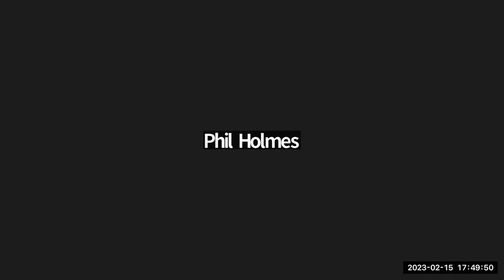Education at Illinois - Online Programs, Careers in GSE and HRD: Online EdM Student Alumni Panel